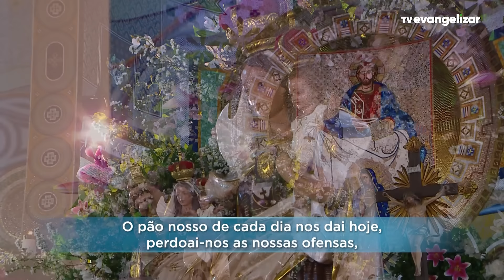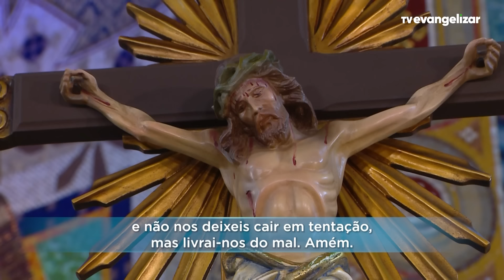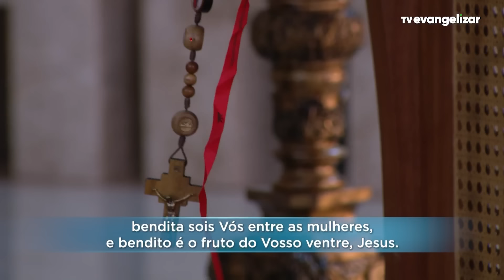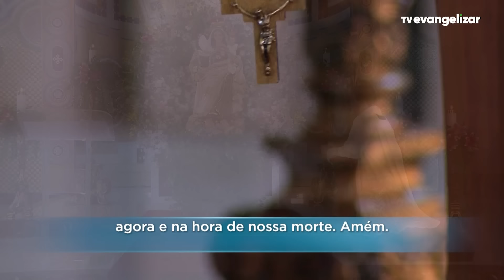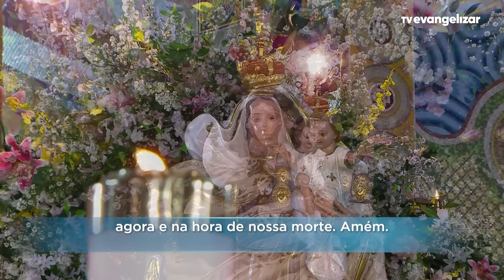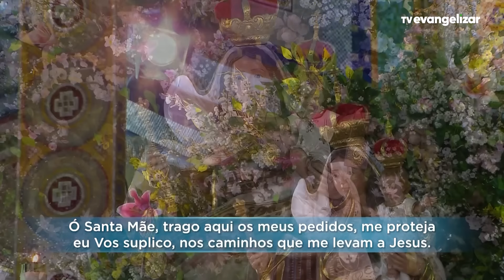Sexta-Feira: Mistérios Dolorosos | Terço Mariano com @PadreManzottiOficial | 23/02/24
TMA23PG089I_FEV_SEX_DOL_ANGELUS